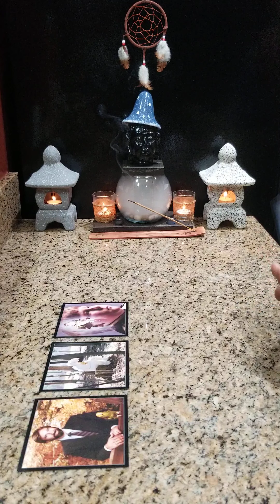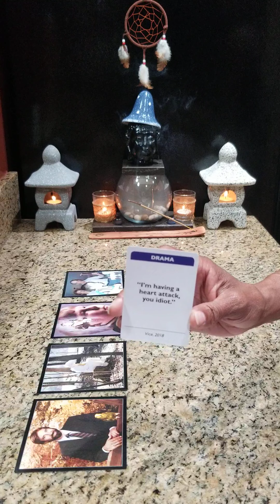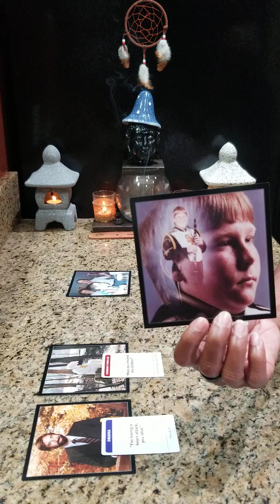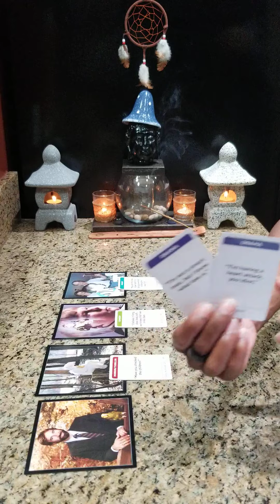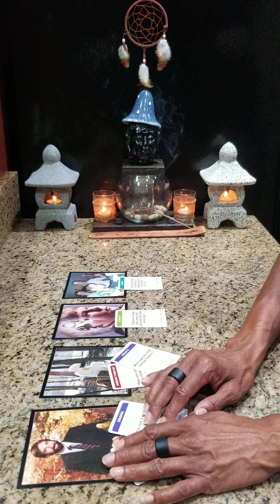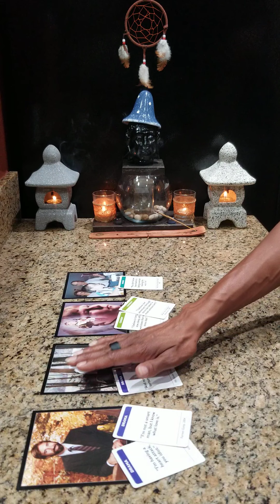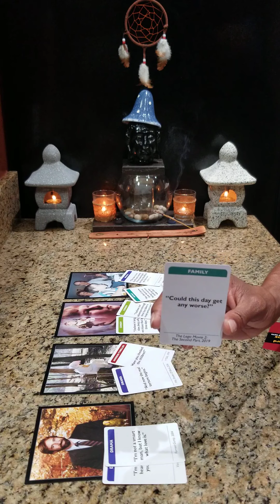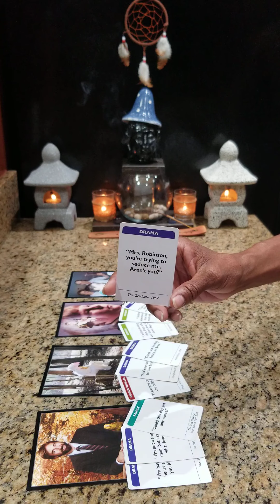👨‍👩‍👦‍👦🤝🏽AKWARD FAMILY MOMENTS🤝🏽👨‍👩‍👦‍👦 ~ "THE ENERGIZER BUNNY & THE SHYT SHOW PARTY"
We are all involved in a "family" of some sort, whether it be your actual blood family, the family you married into, extended family(friends of the family), your co-workers, friends or social circle. Living our day to day lives & with all that's going on in the World, it's hard to stay abreast of what's going on in lives of those around you. Your Energizer Bunny has lost their juice & a Cancer or Gemini thinks there looks will get them everywhere in life. Looks like someone is going to hammer the nail in coffin of a reality check for this party goer!

GYRL~KYNG👑